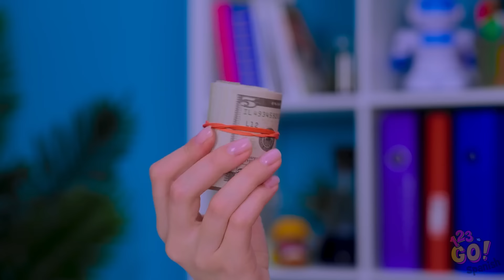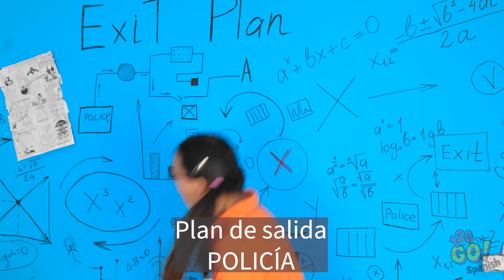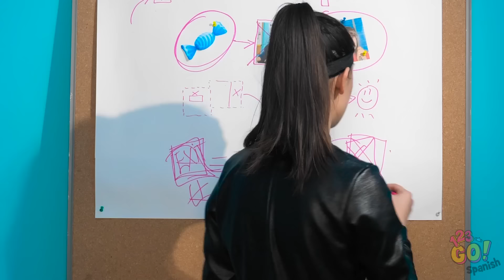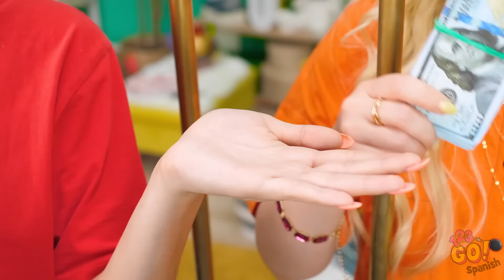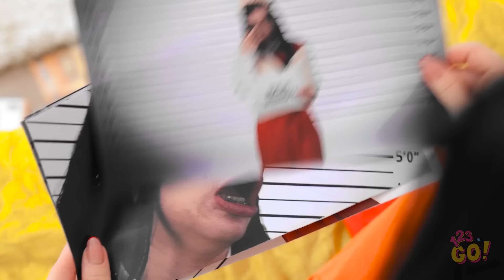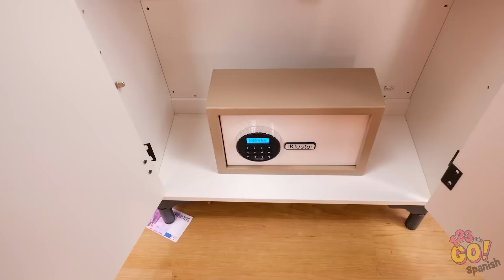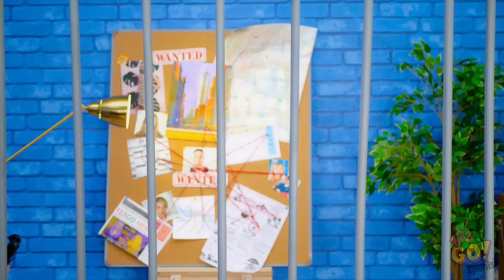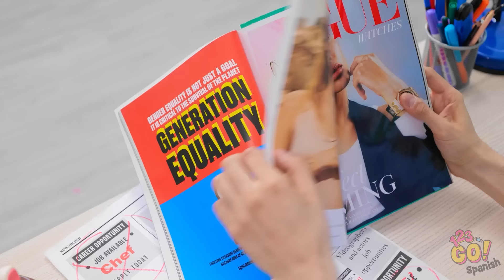FORMAS LOCAS DE INTRODUCIR COMIDA A LA CÁRCEL || Las mejores ideas para meter comida de 123 GO!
🌟🔒 Prepárate para las mejores ideas para colar comida que te harán reír y desear bocadillos al mismo tiempo

🍿 Ya seas un bromista, un amante de la comida, o simplemente estés buscando una buena risa, este video promete una deliciosa mezcla de creatividad y hilaridad. ¡Dale play y descubre las locuras para engañar a los guardias de la cárcel y satisfacer tus antojos de bocadillos de las formas más inesperadas!

¿Te gustan nuestros videos? ¡Nos va a hacer muy felices!